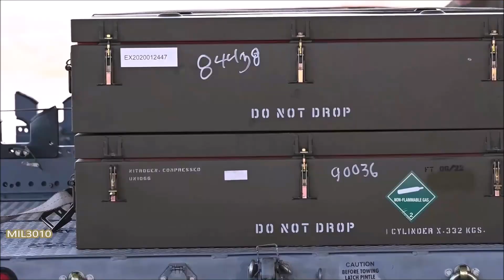USAF. Powerful F-22 Raptor stealth fighters during Red Flag exercise in Nevada.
US Air Force. F-22 Raptor stealth fighters during Exercise Red Flag 22 at Nellis Air Force Base, Nevada. Red Flag is an air combat exercise conducted by the US Air Force several times a year. Realistic combat training for military pilots and other aircrew members from the United States and Allied countries.